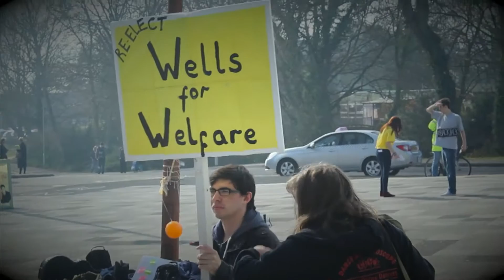Keeping Tabs on the Sabbs (Full Live Show 24/11/14)